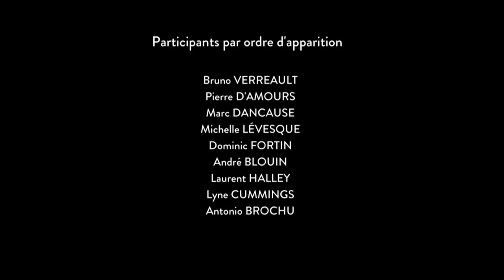Matapédia: Pêche aux saumons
Découvrez la culture du saumon au site patrimonial de pêche Matamajaw, la Corporation de Gestion des Rivières Matapédia et Patapédia et avec Pierre D'Amours, guide de pêche.